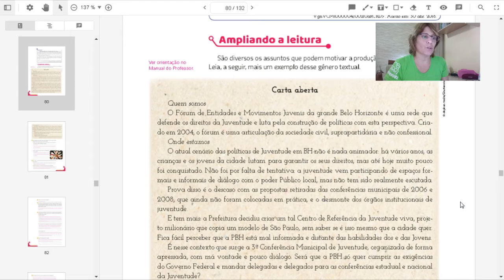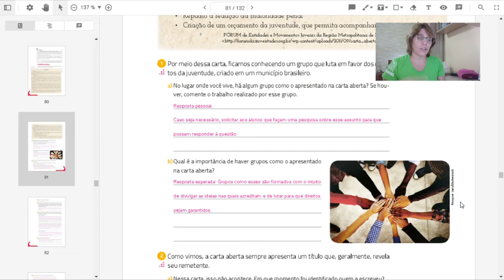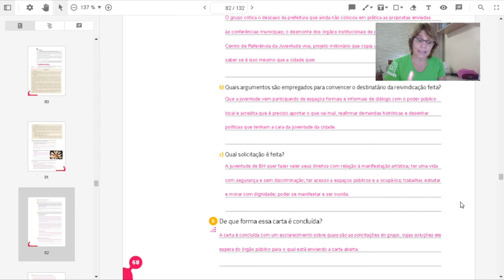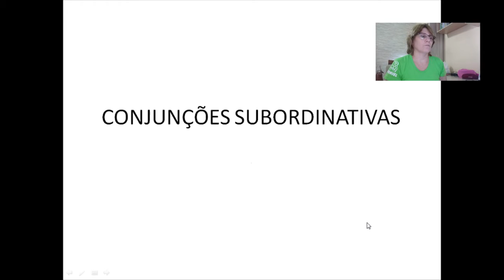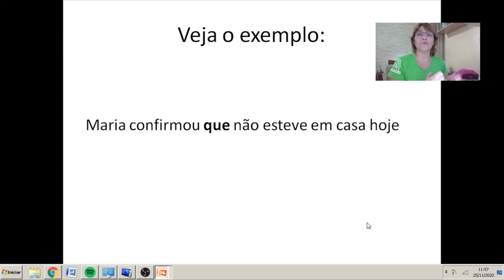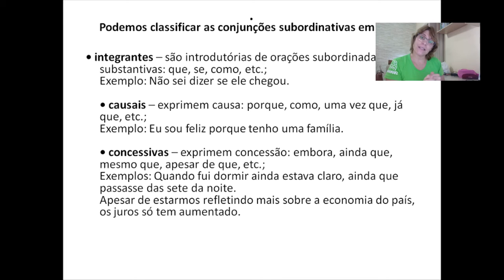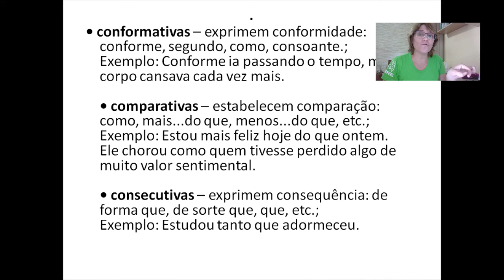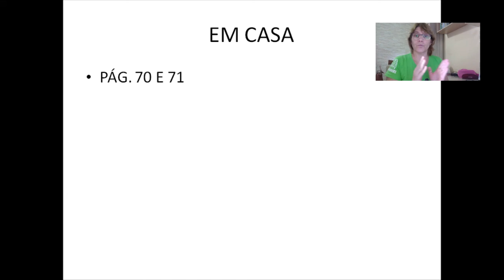Português 8ºano aula 95